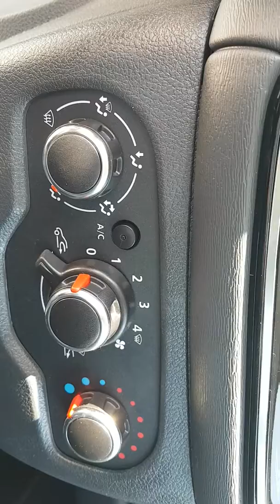DACIA Lodgy 1.6 SCe 110cv GPL COMFORT